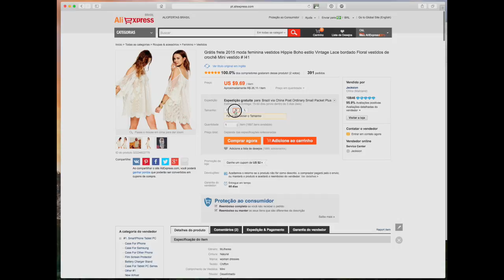Comprinhas no AliExpress #9 Roupa, Bolsa, Decoração...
Oiee! No vídeo de hoje eu vou mostrar algumas comprinhas bem legais que me deixaram muito feliz e satisfeita. Tenho certeza que vocês vão gostar, assim eu espero... kkkkk Beijooos!!! s2